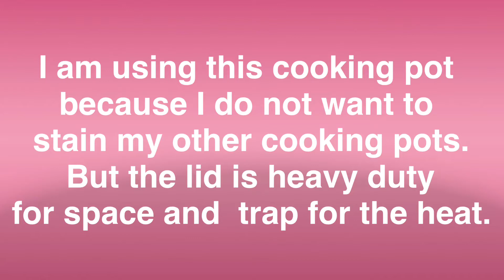Easy, Delicious, Nutritious, Steamed Potatoes and Sweet Potatoes for a Meal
Just make life easy, but delicious and nutritious...

Let’s build and strengthen our immune system naturally.

There are thousands of ways in how to make potatoes and sweet potatoes deliciously palatable, but thy could also be prepared simply and yet still taste fantastic.

If I am running out b of time or if I am busy, I just steam the potatoes and sweet potatoes , keep b them in a storage and eat them if I want to eat them. It saves time , effort, and money. Practicality wise, this is the best way to be practical and economical. I am not ashamed to tell the whole world that I am eating potatoes and sweet potatoes, because these are powerful root crops that are loaded with nutrients with hundreds of health benefits.

Boiling or steaming the potatoes  and sweet potatoes is not laziness because you might think that it is the easiest way to prepare them,. In fact for  me, the best way to consume potatoes and sweet potatoes is to  steam them, though I I sometimes fry them or cook them in many ways. I believe that when potatoes b or sweet potatoes are cooked  by boiling or steaming they won’t make us fat. assuming that we only consume the exact amount of calorie count. per meal.

Boiled or steamed potatoes or sweet potatoes could also be prepared in many different ways.

The bottom like is sweet potatoes and potatoes are powerful root crops that are packed with vitamins and minerals and have plenty of health benefits, so let’s build our immune system by eating them in any way of preparations to build and strengthen our immune system.